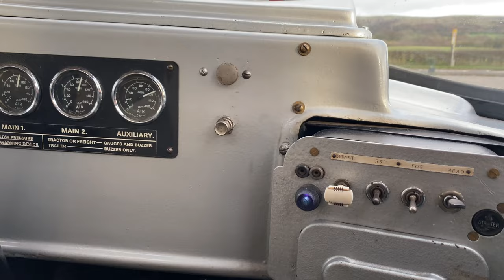Atkinson wagon Gardner 180 British classic lorry David Brown gear box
I was very kindly let loose in the classic wagon that is owned my my friend Eddie